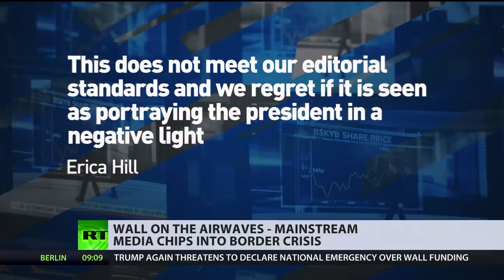How Mainstream Media Chips Into U.S. Border Crisis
January 11, 2019 - RT's Caleb Maupin looks now at how the mainstream media's handled the border debate.